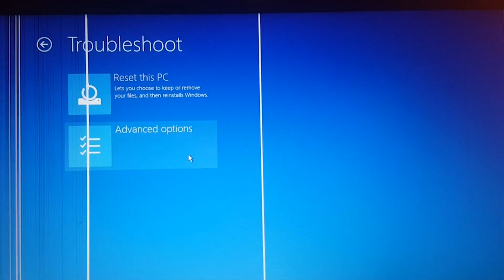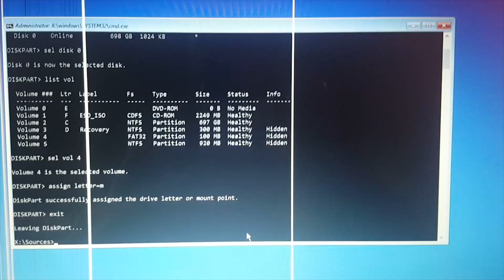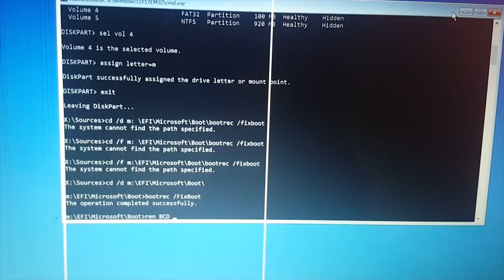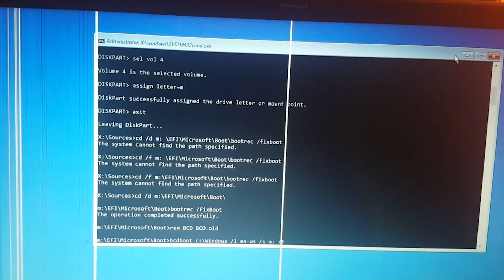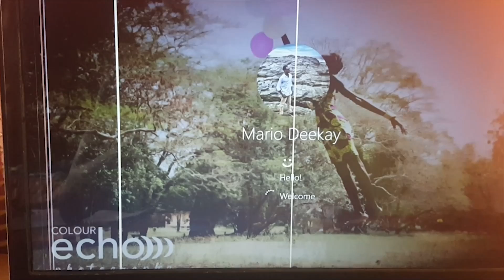FIX FOR WINDOWS \BCD corruption error 0x0000098 BOOT RECOVERY **SOLVED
HOW TO FIX  CORRUPTED BOOT CONFIGURATION DATA (BCD)

0x0000098, 0x0000034 etc
-Start up your computer with the USB or DVD Windows 10 recovery media.
-Select your language time format and keyboard and click next.
-Click (repair now) then (troubleshoot) then (advanced options) then (command prompt).

In command prompt type:             diskpart

Then type:                                        list disk
and press enter to know which drive to target.

Type:                                                sel disk 0
assuming your drive with windows is disk 0 and press enter.

Type:                                                list vol
to view all the partitions and press enter.

verify the EFI partition volume that is using the FAT32 file
system.

Type:                                             sel vol 3
to select the fat32 EFI volume and press enter.

Type:                                        assign letter=m
to assign an arbitrary drive letter to it and press enter.

Type:                            Exit
to exit the diskpart tool and press enter.

Type:                          cd /d m:\EFI\Microsoft\Boot\
press enter

Type:                          bootrec /fixboot
press enter

Type:                          ren BCD BCD.old
and enter to backup the existing Boot Configuration Data
(BCD) store.

Type:                           bcdboot c:\Windows /l en-us /s m: /f ALL press enter to recreate the BCD store.

Close the command prompt windows then turn off pc and restart the computer.
Enjoy your working pc !!